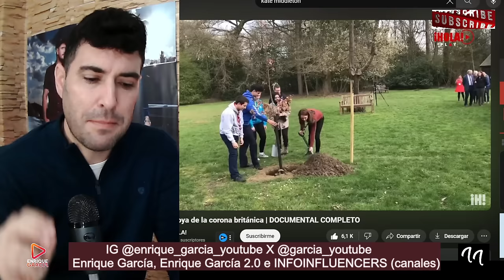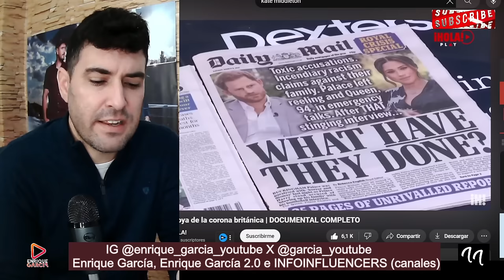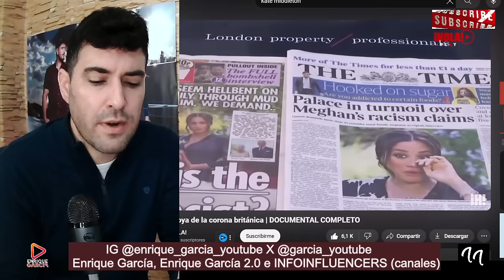FILTRAN LA PREOCUPANTE ENFERMEDAD DE KATE MIDDLETON POR ERROR ¡ÚLTIMA HORA!